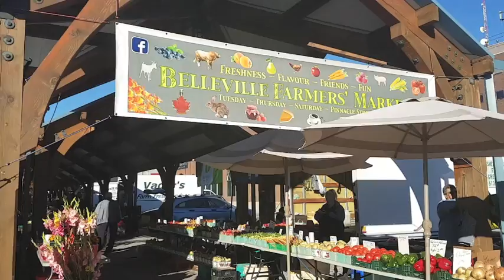Flavours of Fall 2016